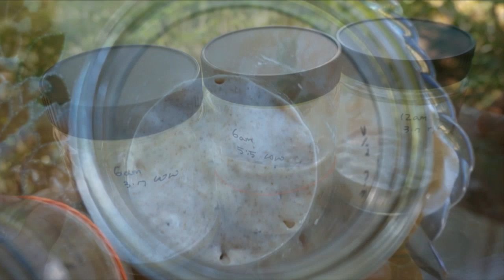르뱅 2탄. 천연발효종 빵 만들 준비하기 ㅣ시지 않은 사워도우만들기 ㅣ YP.7 사워도우 성공을 위한 르뱅키우기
** 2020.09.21) 추가사항 : 리프레쉬한 종의 중앙부위를 사용하면 신맛을 더욱 효율적으로 제거할 수 있습니다. 앞으로 이론적인 사항을 더욱 상세하게 업데이트할 예정입니다. 궁금하신 점은 댓글이나 카페에 질문방에 남겨주세요.

안녕하세요. 노란연못입니다.
이번 영상은 음성으로 설명을 준비한 '천연발효빵 기본이론 YP. 7번째, 르뱅 2탄 천연발효종 빵만들 준비하기'입니다.

영상에서 사용된 발효종은 모두 수분율 100%입니다.

천연발효빵에서 맛있는 빵을 만들기 위해 가장 중요한 것이 르뱅(발효종, 사워도우 스타터)입니다.

많은 분들이 신맛을 줄이는 법을 여쭤보시는데 저는 이 영상을 먼저 소개해드립니다.

발효종을 잘 관리하면 시큼한 맛은 사라지고 풍미가 남게 됩니다.

신맛이 불편하신 분들은 이 영상을 꼼꼼하게 보시고 먼저 발효종을 시지 않게 관리해주세요.
서로 정보를 공유하며 멋진 빵을 만들어 봐요.

☞ 네이버카페 ; '노란연못의 파스타마드레와 사워도우'

♡☆= 사워도우만들기 단계별 주요 영상 =
처음 접하시는 분들은 아래 영상들을 미리 차근하게 숙지하신 후 다른 영상들을 즐겨보세요.
♢YP 4. 통밀가루와 호밀가루가 들어간 데일리사워도우(수분율 71%, 초급편) ;
◇ 자막 ; 한국어, English
     자세한 설명은 자막버튼을 눌러 함께 시청해 주세요.